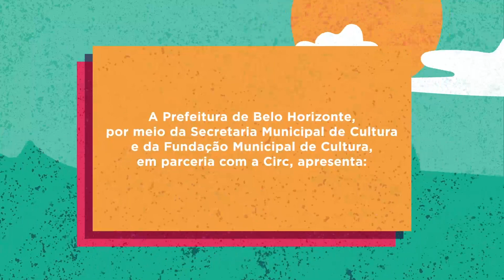2ª EDIÇÃO - Batalha de Danças Urbanas | Semifinal | Joel Popper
VOTAÇÕES ABERTAS até às 10h do dia 08/11/21.

na playlist “2ª EDIÇÃO - Batalha de Danças Urbanas | Semifinal” e curta o seu favorito. Os quatro vídeos com o maior número de curtidas ao final do prazo de votação serão os finalistas! Quem escolhe é você! Vote e compartilhe.

A Batalha de Danças Urbanas é realizada pela Prefeitura de Belo Horizonte, por meio da Secretaria Municipal de Cultura (SMC) e da Fundação Municipal de Cultura (FMC), em parceria com o Centro de Intercâmbio e Referência Cultural (CIRC) e com o Centro de Referência da Dança da Fundação Municipal de Cultura (CRDançaBH).

Puderam se inscrever dançarinos maiores de 18 anos e moradores de BH ou região metropolitana. Os quatro finalistas e o vencedor serão escolhidos pelo público por meio de votação pelo canal da Fundação Municipal de Cultura. Ganha quem tiver o maior número de curtidas em cada fase.

Classificação: Livre